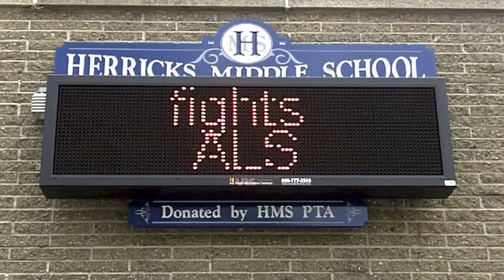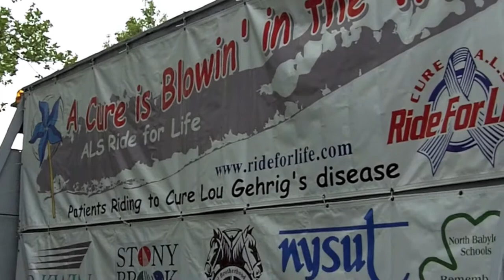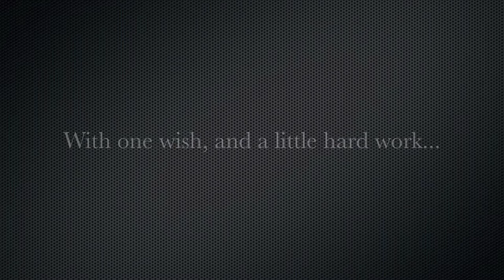Herricks Middle School Ride For Life 2013 Short Version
The Ride for Life comes to Herricks Middle School!